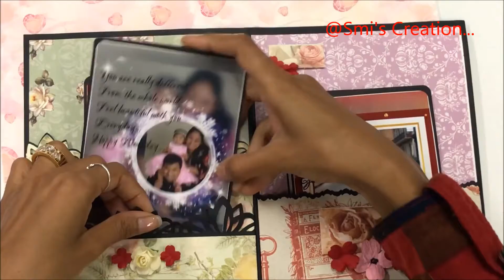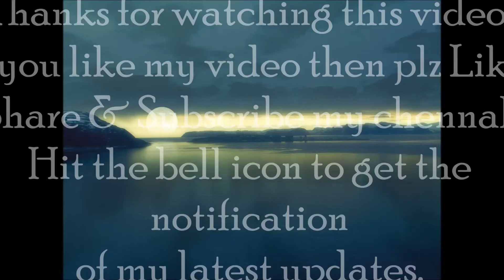Handmade Greeting card/ 2 different type greeting card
2 Different type of greeting cards decorated with beautiful handmade paper flower. Perfect idea of card making.